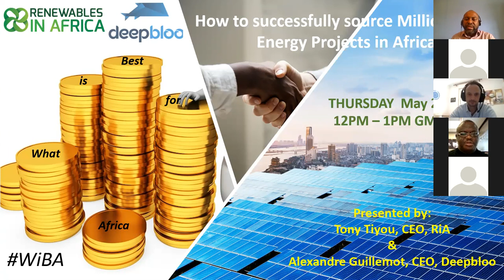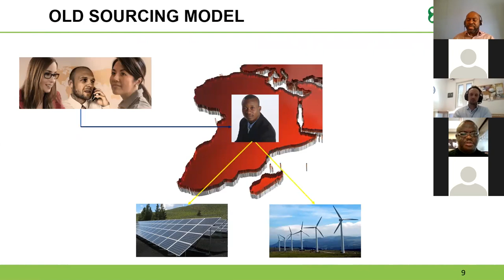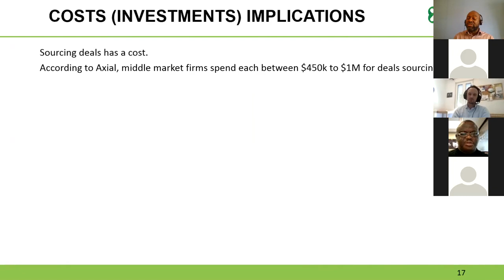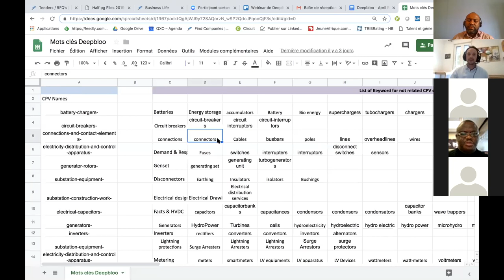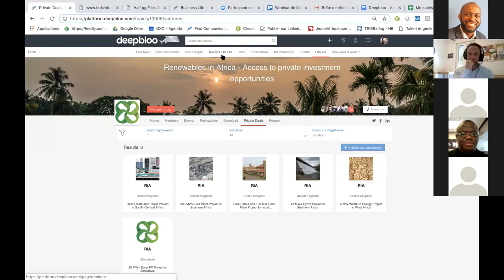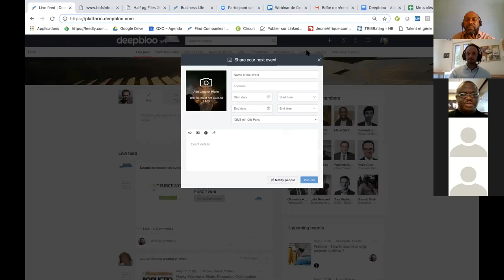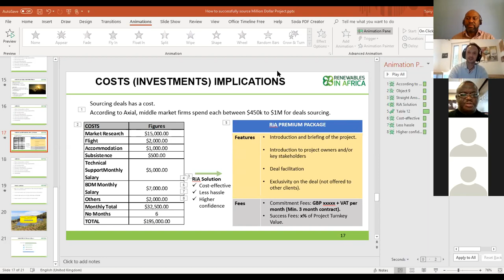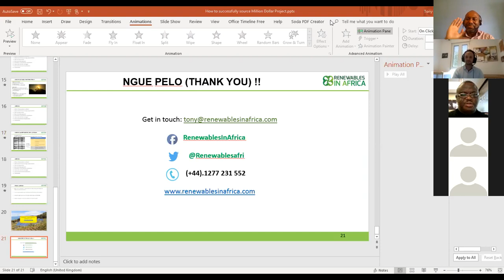WiBA Call - How to successfully source Million Dollar Projects?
This WiBA Call has discussed the points to below:

Which challenges developers and investors are facing?
How to de-risk the approach?
What kind of opportunities are available?
How to successfully source projects?

Do watch!